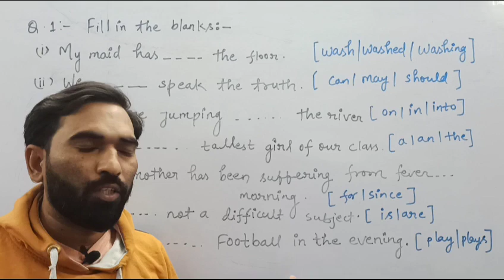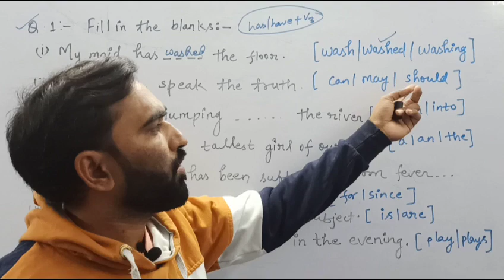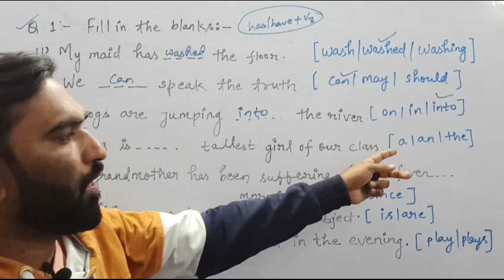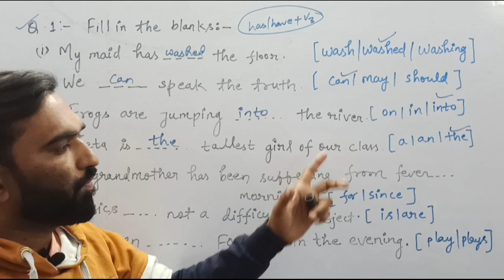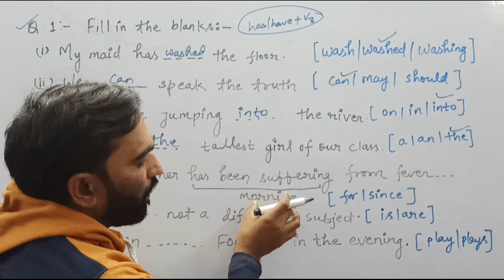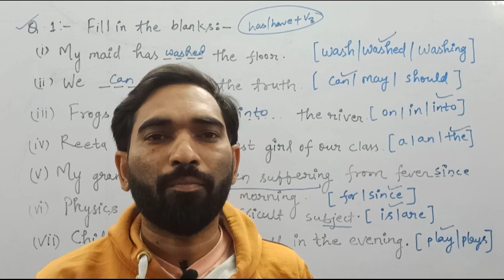English Grammar Practice class-2 | cg English | mptet | emrs | mp board class- 7,8,9,10,11,12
Complete VOCABULARY |WITH जदुआई TRICK S | ENGLISH WITH  VIJAY SIR  | PTC CLASSES
Synonyms  and Antonyms |याद कराने की जुमेदारी हमारी |class 01| word meaning | अर्थ | English Grammar | Article | preposition | modal | tense |
one _word_substution